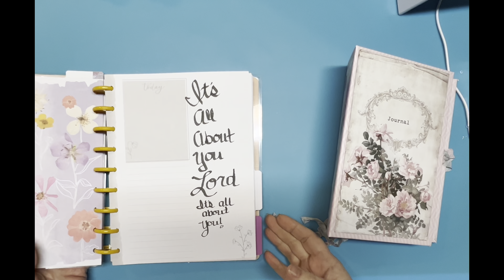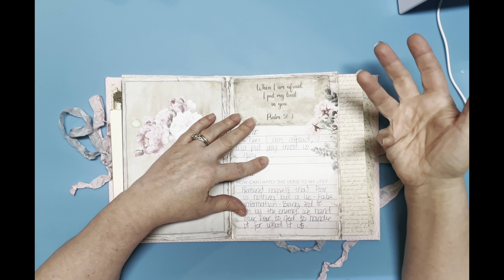Talk it Out Tuesday-Faith is the Substance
Michelle Smith
P.O.Box 2032

Instagram